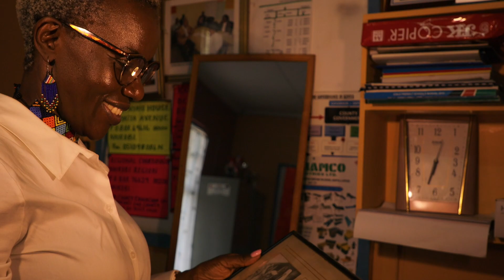CRC@30: June Onguru’s story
30 years ago, June Onguru entered an essay-writing competition about child rights at her school. It changed her life and set her on a path that led her to working for UNICEF Kenya today. June tells her story and reflects on what has changed for children in Kenya over the last 30 years.